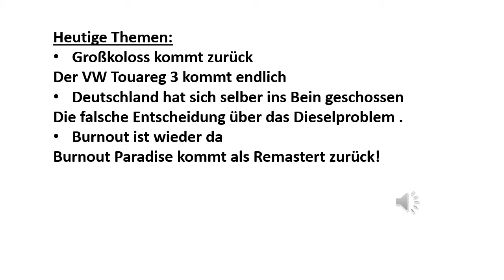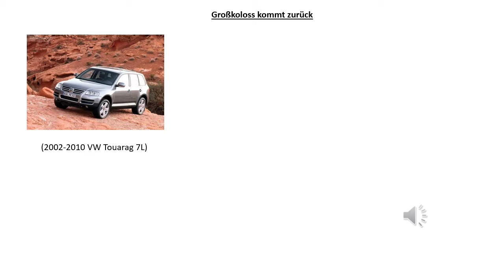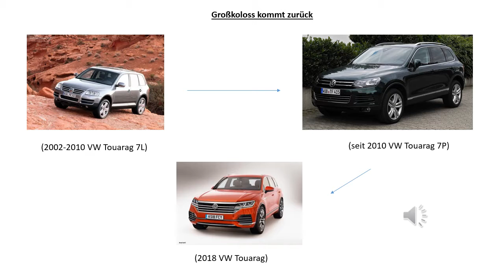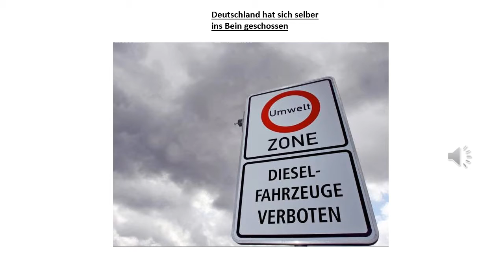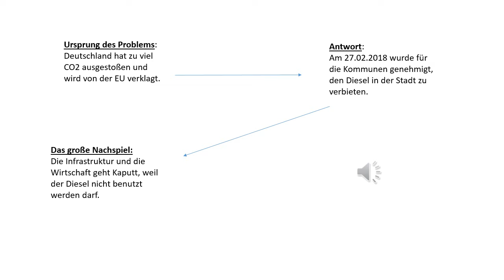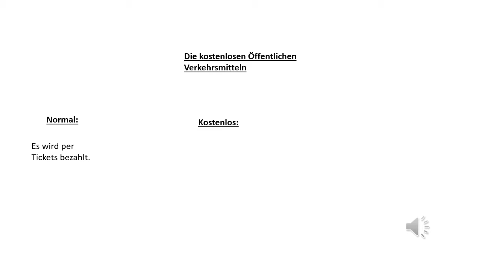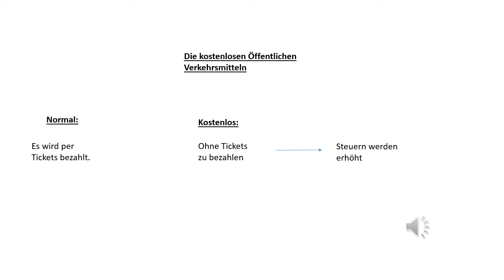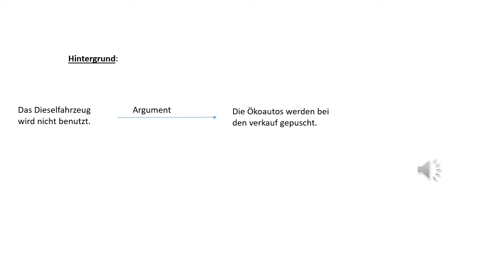Der Dieselfahrverbot fehler (Driver TV Episode 18)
Am 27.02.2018 wurde für die Kommunen,den Fahrverbot für den Diesel genehmigt.
Dadurch passieren Dinge die nicht passieren dürfen, Wirtschaft und Infrastrucktur gehen unter.
Ein Skandal also!